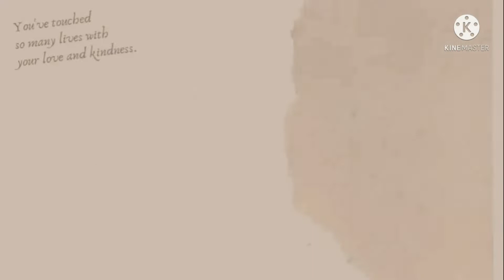cooking time... I cook lunch for my Family.. insert with my mom